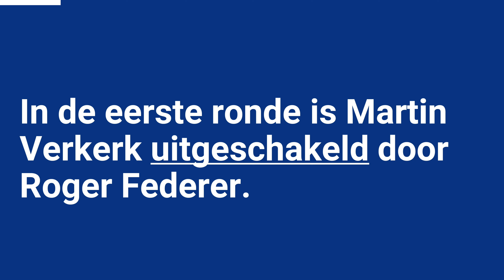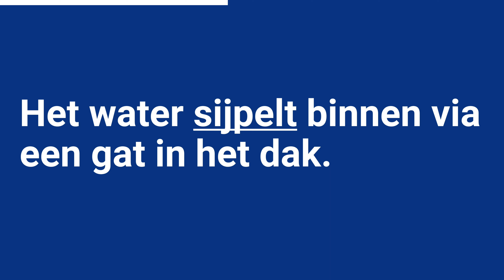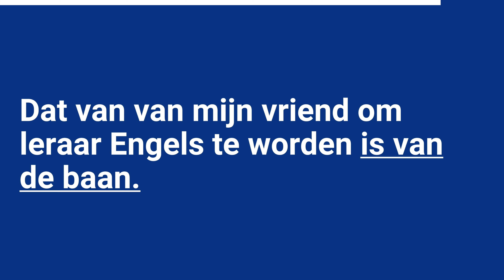Afl.289: Leer 16 Nederlandse woorden op B1 B2 niveau